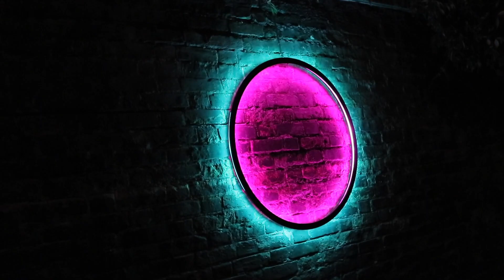LUMIERE LONDON 2018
Lumiere London is a massive light festival which took place (in the evenings of 18-21 January 2018) in various locations, out on the streets in London!

This video is a little edit of my first experience of Lumiere London! There were more than 50 installations/artworks. Sadly I didn’t get to see all of them because on the last day of the event the weather wasn’t too great, it was pouring. But I’d say I’ve managed to see about 80% of them, which isn’t that bad.

I am not claiming any of this music to be mine.